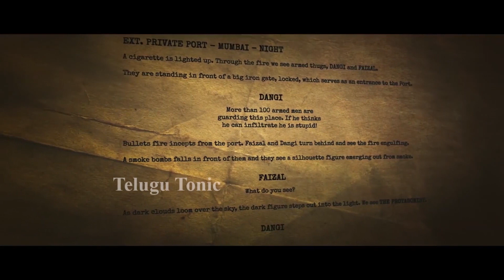OG Pawan Kalyan on The Sets | Sujeeth | Priyanka | Telugu Tonic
OG PawanKalyan on The Sets | Sujeeth | Priyanka

 Stay Updated! 🔔

Telugu Tonic is one Destination For All Kind Of videos in Telugu Such As the Latest Telugu News And Tollywood News Updates,